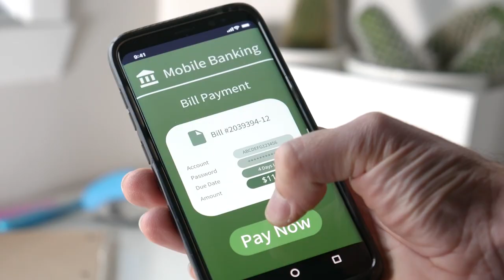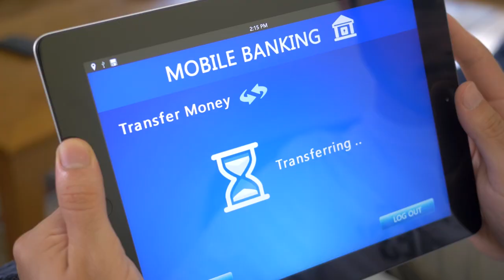We are FSS - Building Payments Technology that Empowers Commerce, Communities & Economies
Payments are everywhere, and we are everywhere with them. With 30+ years of experience, 150+ customers across 26 countries, and a customer-first approach, FSS is redefining the future of banking. Explore their innovative solutions that power seamless payments for everyone, everywhere.

About FSS
Financial Software and Systems (P) Ltd. or FSS is a leader in payments technology and transaction processing. FSS offers an integrated portfolio of software products and hosted payment services built over three decades of experience. Headquartered in India, FSS services leading global banks, financial institutions, processors, central regulators, and governments across North America, UK/Europe, Middle East, Africa, and APAC.